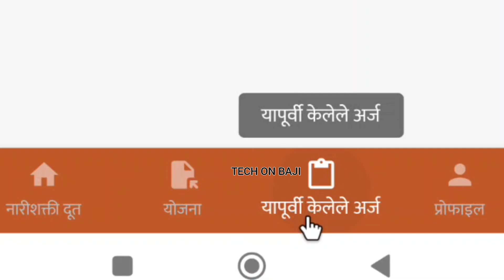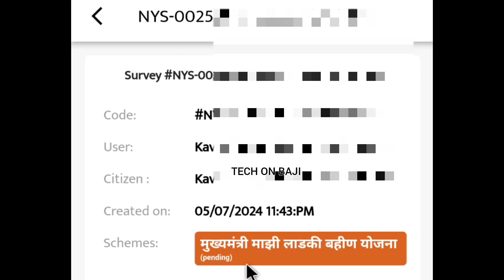ladki bahin online apply || in pending submitted problem || ladli behna online apply new update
ladki bahini yojna || ladli bahana scheme | nari shakti app error problem || ladli behna new update

mukhyamantri mazi ladki bahin yojana registration form fill up

ladli behna yojana form kaise bhare ||majhi ladki bahin yojana apply online
nari shakti doot app mahiti || बहीण माझी लाडकी योजना online form link
how to apply ladli behna yojana || how to fill ladli behna form online 2024
ladki bahini yojana login problem || ladki bahini yojana maharashtra online apply...
ladki bahini yojana online form || ladki bahini yojana problem

nari shakti doot app login kaise kare || nari shakti doot app login problem

how to apply for ladli behna yojana || how to fill mazi ladki bahin yojana form

ladki bahini yojana online apply link || nari shakti app login nahin ho raha hai

nari shakti doot app kaise use kare hindi information

your any queries:-
ladki bahini yojna pending problem
ladli behna yojana maharashtra online apply
ladli behna yojana online form kaise bhare...
ladli behna yojana pending problem
location required nari shakti app
mazi ladli behna yojana form kaise bhare
nari shakti app form kaise bhare
nari shakti doot app
nari shakti doot app login problem
nari shakti form
online ladki
ladki bahin status
ladki bahin status pending
ladki bahin status kaise check kare
ladki bahin status
ladli behna status
ladki bahin form kasa bharayacha
mazi ladki bahin yojana pending problem
mazi ladki bahin yojana form pending problem mazi ladki bahin yojana form submit problem mukhymantri ladki bahin ladaki form
ladki bahin yojana online form not submit
mazi ladki bahin yojana form pending
majhi ladki bahin yojana form not submit
ladki bahin yojana otp not received
majhi bahin ladaki yojana app not open
nari shakti app not work
mazi ladki bahin yojana new update
ladki bahin online form kasa bharaycha
लाडकी बहीण मोबाईल वरून फॉर्म कसा भरायचा
adki bahin
ladki bahin pending status
ladki bahin pending problem
mazi ladki bahin yojana online apply
mukhymantri ladki bahini yojana mahiti
ladki bahini yojana online apply
mazi bahin ladki yojana form kaise bhare
majhi bahin ladki yojana form
how to apply mazi ladki bahin yojana
bahin majhi ladki yojana app
bahin majhi ladki yojana kagaj patra
mazi ladki bahin yojana last date
mukhyamantri mazi ladki bahin yojana documents mazi ladki bahin yojana kon apply kar sakta hai बहिन लाडकी योजना 2024
ladaki bahin yojana form
ladaki bahin
ladki bahin pending form
ladki bahin pending
ladki bahini yojana
मुख्यमंत्री माझी बहीण लाडकी योजना
devendra fadanvis ladki bahin gr
ajitdada pavar ladki bahin new gr
cm eknath shinde ladli behana new update
Ladki Bahin Yojana Application Last Final Date
Ladki Bahin Yojana Application
mukhyamantri mazi ladki bahin yojana form kasa bharaycha
mukhyamantri mazi ladki bahin yojana link
mukhyamantri ladli yojana
mahitimedium hindi information ladki bahin
marathi ladki bahin yojana letest news update
whats new, online pdf form
ladaki bahin scheme form pdf
how to apply for majhi ladaki bahin scheme maharashtra ladaki bahin application form
offline form for ladaki bahin yojana
how to apply offline for ladaki bahin scheme ladaki bahin yojana offline application
download pdf form
mukhyamantri ladli yojana kya hai
Online apply ladki bahin form
money, finance news
योजना सुरु, GR आला
महिन्याला १५०० रू. सर्व बहिणींना कधी मिळणार
अर्ज कागदपत्रे पात्रता अटी काय आहेत
ladki bahini yojana documents
ladki bahini yojana maharashtra
ladki bahini yojana online apply link
ladki bahini yojana form kaise bhare
माझी लाडकी बहीण
माझी लाडकी बहिण योजना
लाडकी बहीण, लाडकी बहीण योजना
लाडकी बहीण योजना महाराष्ट्र
लाडकी बहीण योजना माहिती
ladaki Bahin
ladaki Bahin yojana
ladaki Bahin yojana information
mahiti havi
marathi corner
gr prabhudeva
आपली ग्रामपंचायत
mahiti hakkachi
ladki bahini yojana hamipatra
ladki bahini yojna
ladki bahini yojana new update
ladki bahini yojana online form kaise
bhare
nari shakti app
महिला सशकिरण अभियान
नारी शक्ती.
दुत अॅप
nari shakti doot app login kaise kare
nariyal ki chatni
mahiti
nariman point mumbai live
narishakti app doot app login error
ladli bhehan
ladli behna yojana new update
ladli behna awas yojana list kaise
dekhe
ladli behna yojana form kaise bhare
ladli behna yojana maharashtra

tech on baji